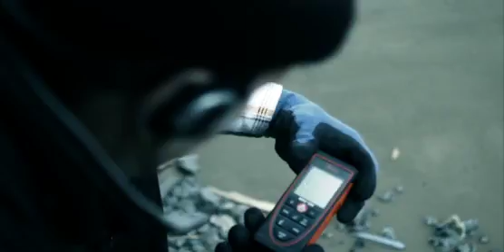Leica Disto - Spot Leica Disto X310